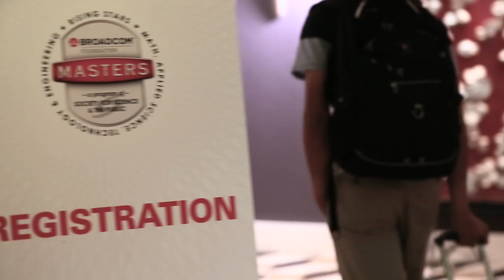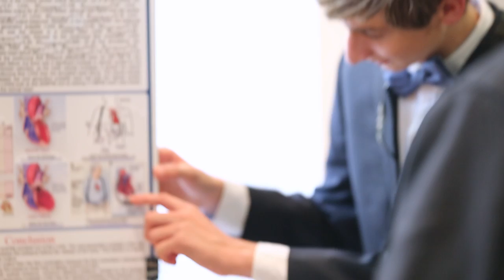Broadcom MASTERS 2016 Highlights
Broadcom MASTERS (Math, Applied Science, Technology, and Engineering for Rising Stars) is a national competition for 6th- 8th grade students designed to inspire and encourage the nation's young scientists, engineers and innovators.